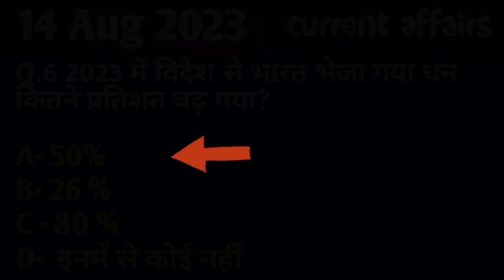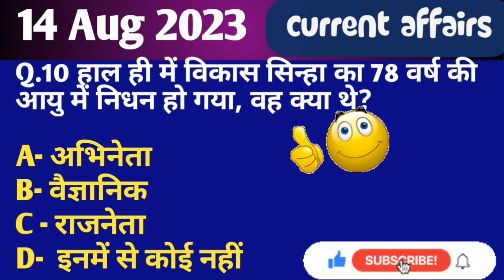Exam Dose-14। 15 august current affairs।current affairs today।gk questions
Pdf file.

Comedy videos channel ... @ipkspot

gk study
sadharan gyan
science gk
gk quiz
gk gs
gk gk
gk gs mts 2023
gk gs class
gk girls adda official
current affairs today
current affairs
gk
gk question
gk gs
gk quiz
gk quiz for class
general knowledge
general awareness
general test cuet
general science for
competitive exams
general science
general test cuet 2023
lucent objective book
lucent gk
lucent by raghav sir
lucent
lucent history in hindi
lucent by gaurav sir
important gk
important gk for all
competitive exams
interesting gk
Viral gk
viral gk shorts
viral gk shorts video
viral gk gs
virus gk
how to viral gk shorts video on youtube
gk viral tags
virus gk tricks
janaral nolag question
janaral nolag question 2022
janral nolag
janral nolej
janral nolag question 2023
janral question
general knowledge
सवाल जवाब
सवाल
सवाल क्या है जवाब क्या है
जनरल नालेज
जनरल नॉलेज
सामान्य ज्ञान
सामान्य ज्ञान प्रश्न उत्तर
सामान्य प्रबंधन
सामान्य विज्ञान
सामान्य ज्ञान क्वेश्चन
सामान्य प्रबंधन पटवारी
सामान्य ज्ञान प्रश्न
samanya gyan
samanya prabandhan
samanya vigyan
samanya hindi
samanya prabandhan patwari
samanya gyan prashn uttar
samanya gyan samanya gyan
upsc current affairs 2023
upsc classes in hindi
upsc cse result 2022
upsc cds exam full details
upsc class by khan sir
upsc classes
upsc cse result 2023
Janaral nolej kaise badhaye
Science janaral nolej
2023 ka janaral nolej
bharat ka janaral nolej 2023
current affair kaise taiyar kare
current affairs kaise padhe
current affairs kaise yaad rakhe
current affairs kaise padhe by vikas divyakirti
current affairs kaise yaad kare
current affair kaise taiyar kare upsc hindi medium
current affair kaise kare
current affairs kaise padhe for bank exam
current affairs kaise padhe by aditya ranjan
current affair kaise taiyar kare for banking
gs ki taiyari kaise kare
gs ki class
gs ki vines
gs ki best book
gs ki marathon class
gs ki class by khan sir
gs ki best book kaun si hai
gs ki book
gs ki video
gs ki taiyari kaise kare by aditya ranjan sir
lucent ko kaise padhe
lucent kaise padhe by khan sir